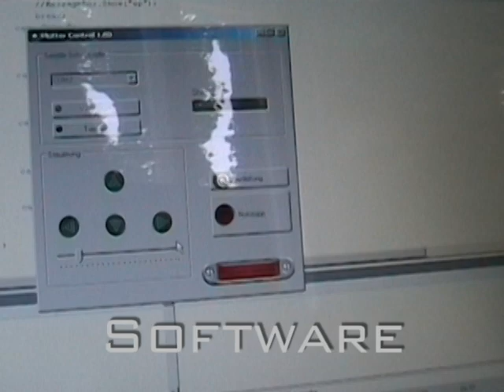XY - Plotter in Action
Video des XY - Ploters der im Rahmen unseres Werkstättenprojektes gefertigt wurde.